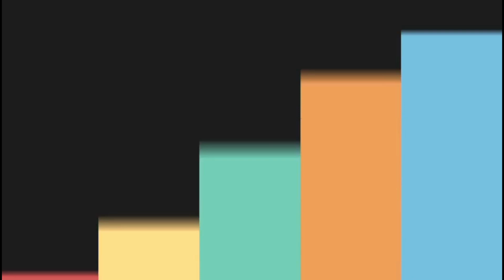uqudulujain ‼️bab 1 bag.4|kenapa istri harus taat kepada suami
UQUDULUJAIN,pasal pasal , bekal wajib untuk yang mau nikah,menerangkan hak hak istri atas suami,hak hak suami atas istri,utamanya seorang perempuan sholat dirumah,haramnya seorang laki laki memandang perempuan yang bukan mahram dan sebalik nya haramnya seorang perempuan melihat laki laki yang bukan mahram